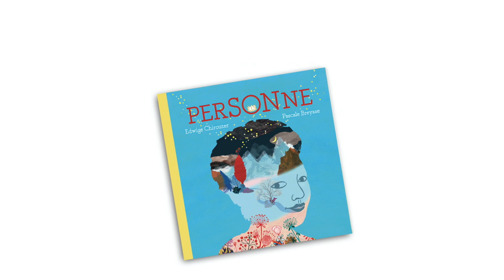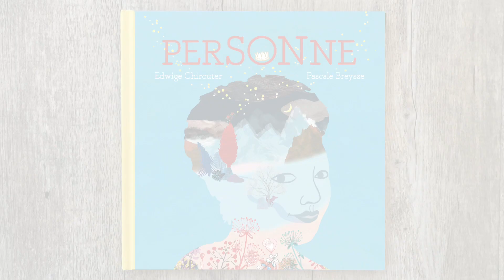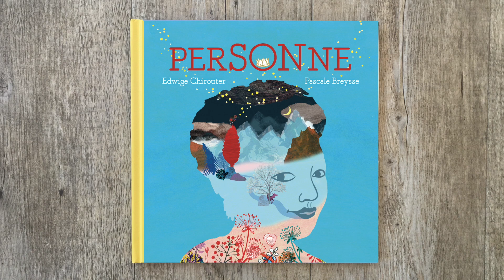Vidéo Atelier Philo : Personne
Cette vidéo est destinée à l'introduction des animations d'ateliers Philo avec les enfants.
Les animateurs pourront lancer la lecture et l'arrêter pour poser les questions puis reprendre la diffusion, selon leurs besoins.
Cette vidéo s'inspire de l'album : PERSONNE d'Edwige Chirouter, illustré par Pascale Breysse. L'album, édité par L'initiale, dans la collection "Philo et citoyenneté", est disponible en librairie.

Et si vous ne pouvez pas vous déplacer chez votre libraire, commandez-le